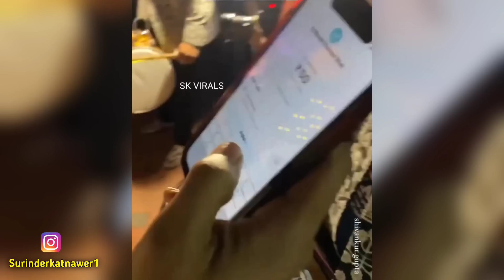दुल्हे की इज्जत गई 😂 Funny Wedding Moments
➤ Hello Dosto Kia haal chal

funny Indian marriage dance wedding fails